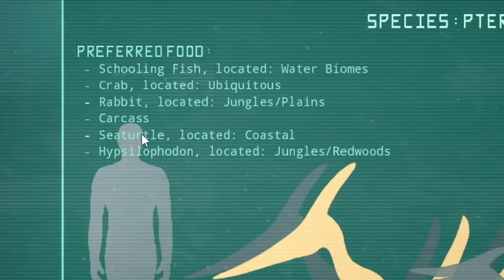THE ISLE - ROAD TOUR DE LA NOUVELLE ÎLE (découverte de lieux incroyables !) 😍😍